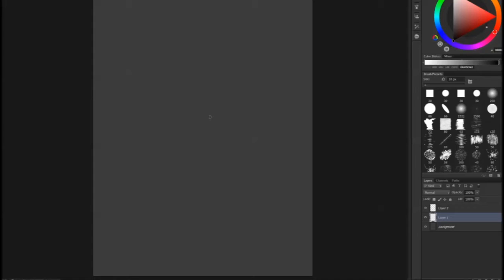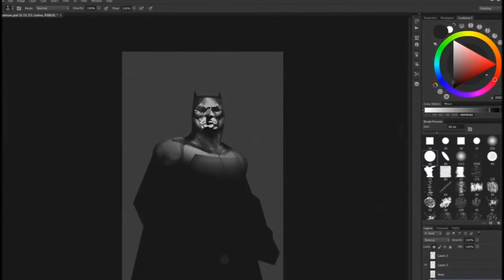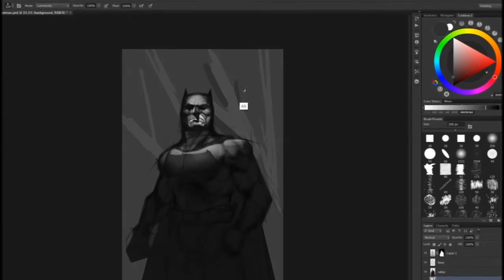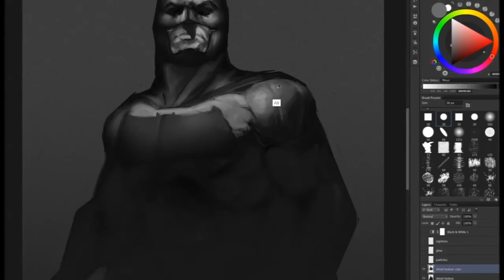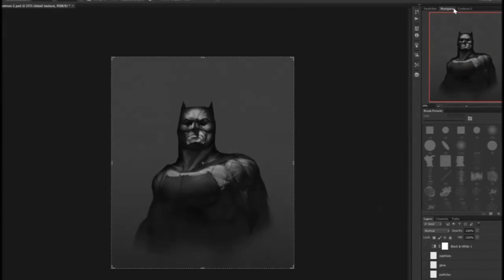BATMAN: painting Time Lapse